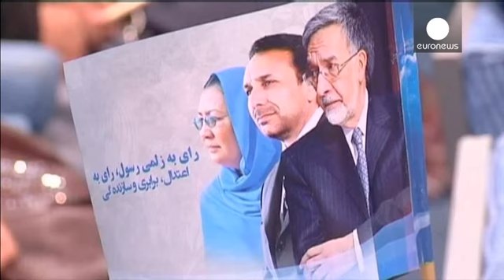Афганистан: эпохальные выборы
Миллионы афганцев - от 10-12 млн. по оценкам экспертов до 21 млн. по числу напечатанных карточек избирателя - должны в субботу отправиться на избирательные участки для участия в президентских выборах, которые уже называют эпохальными.

Им предстоит выбрать преемника Хамида Карзая, по действующей Конституции он не имеет права в третий раз подряд выставлять свою кандидатуру: новому президенту предстоит управлять Афганистаном после окончательного вывода западных военных в конце этого года.

Среди ...